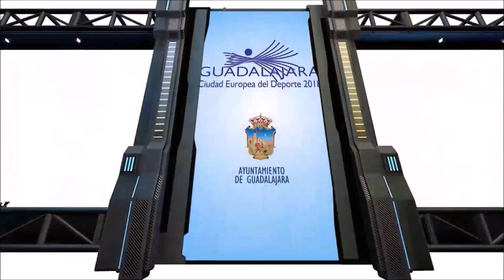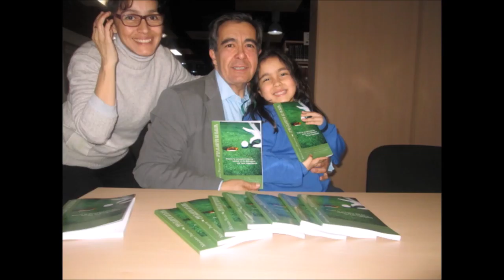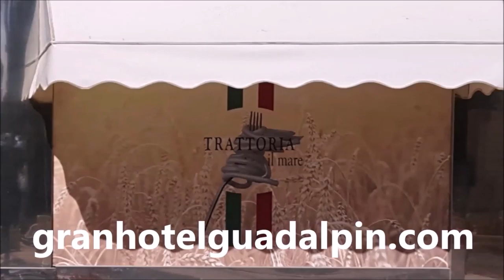SPORTS & GOLF 128 Octavio Rodriguez, Chicho Morales y Mariano Puerta